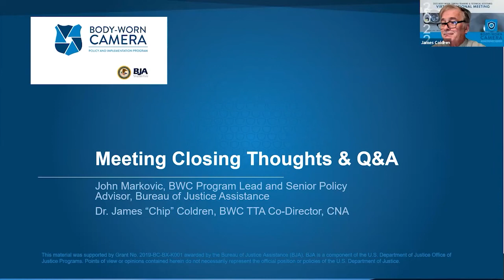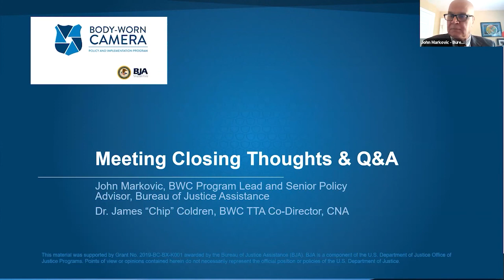2022 BWC Virtual National Meeting Day 3: Meeting Closing Thoughts and Q&A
The BWC PIP program team leadership will provide a brief summary of the conference and duscuss key takeaways. Leadership will discuss any training and technical assistance needs they heard from participating agencies and be available for questions.